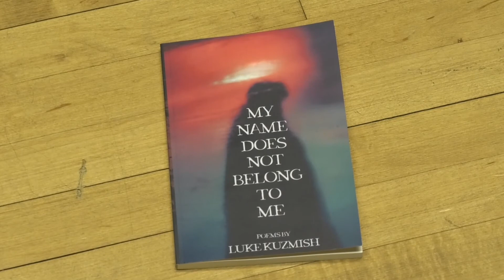Poetry Live! October 29th, 2020 at Blasco Library, featuring Luke Kuzmish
2. Poetry Live! is a weekly performance of local and featured poets at the Blasco Library in Erie, PA. This week we feature poet Luke Kuzmish while he reads from his newest collection, My Name Does Not Belong to Me and is interviewed about with writing.